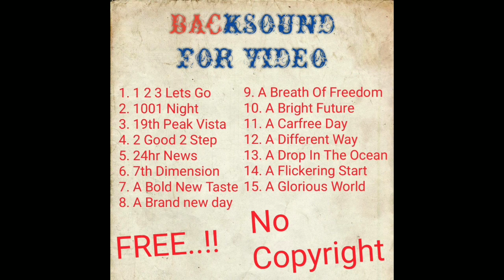free No Copyright | Backsound for Video part2 "123 Let's Gooo"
123 lets go